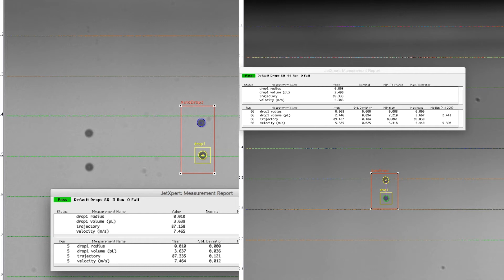Dimatix DMC vs Samba G3L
A comparison of jetting from the Dimatix DMC cartridge and the Dimatix Samba G3L printhead. Images and data captured on the JetXpert Dropwatcher. For more information about the Dimatix DMC cartridges or the JetXpert Dropwatcher